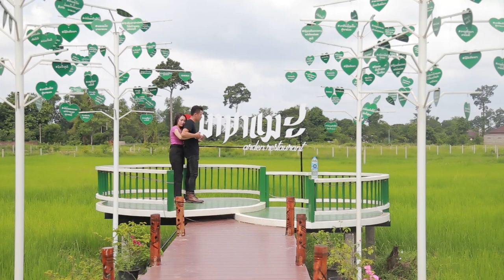ຕົວຢ່າງມິວຊິກ ປ່ອຍເຂົາໄປ ຕາຫວານ, ตัวอย่าง ป่อยเขาไป ตาหวานF T ser Poi khao pai Tawan.